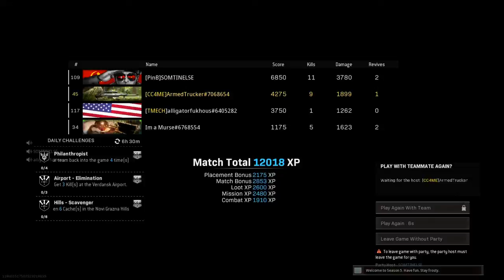Call of Duty Warzone : Rebirth Victory - Vol. 33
GET YOUR MONEY RIGHT. START HERE. START TODAY!👇🏻

📈Start trading with Robinhood. Use this link to get a free stock!

🪙 Start buying crypto with Coinbase. Use this link to get $10 of Bitcoin after you deposit your first $100!

💳 Up your credit with a new account. Click to see if you qualify for a Capital One platinum card!

💸Earn cashback rewards, benefits and discounts with a new Credit One credit card!

⛏ Mine a new digital currency Pi from your smartphone! and use my username (ArmedTrucker) as your invitation code.

🚘 Geomine while you drive with Coin. Let’s you earn crypto and high ticket items!

🎰Play cash games from your phone! Here’s a free $1!
Solitaire -
or Code p88A17w

🙏🏻 Donate to my PayPal if you’ve enjoyed and want to see more content!